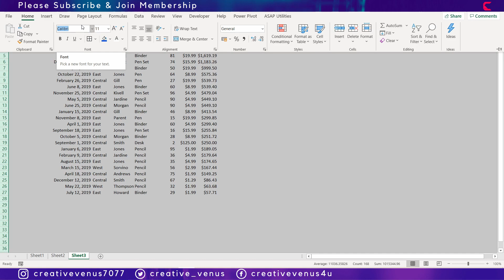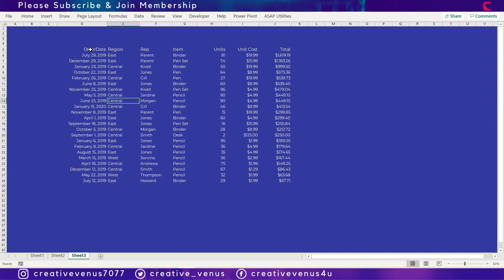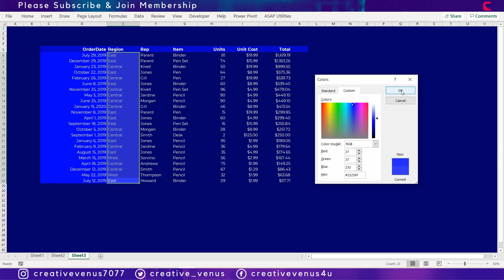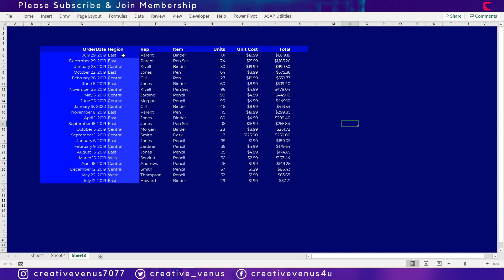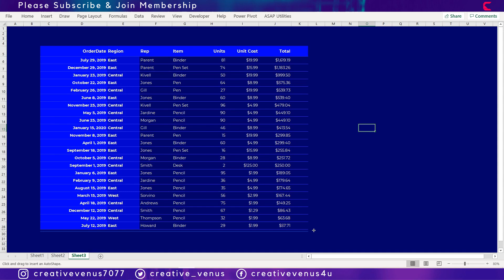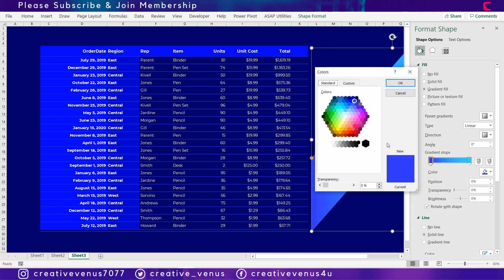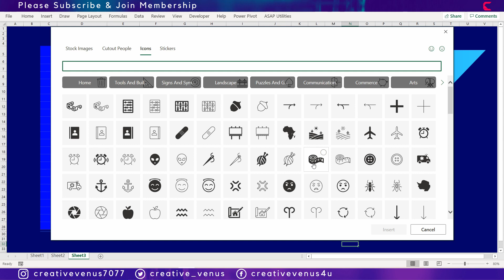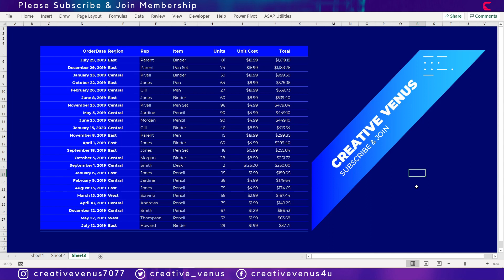Excel Class | How To Design Beautiful Data Table for Business Reports & Dashboards in MS Office365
You can download this professional PowerPoint template Slide from the following Gdrive location:

Learn to create beautiful business infographics and presentation designs.
This design is created using Microsoft Office 365 PowerPoint PPT.